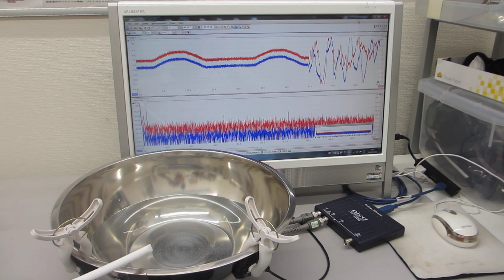超音波を利用した、流水の振動計測実験（超音波システム研究所）